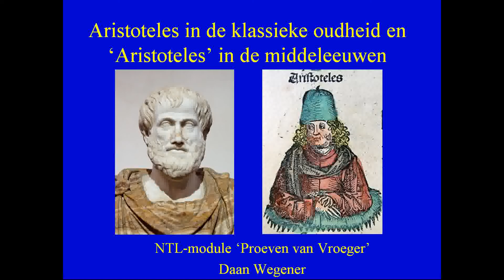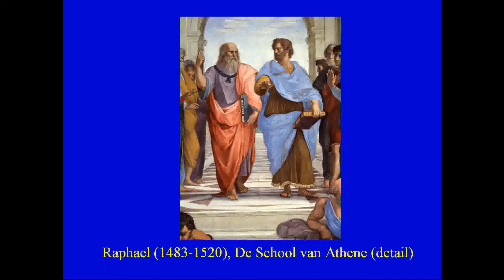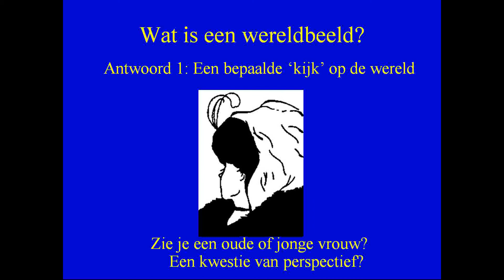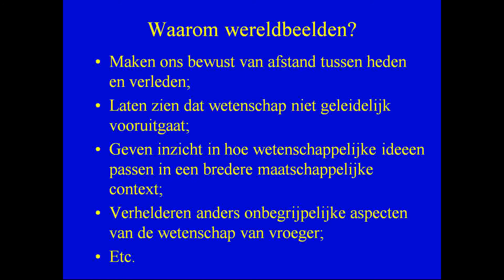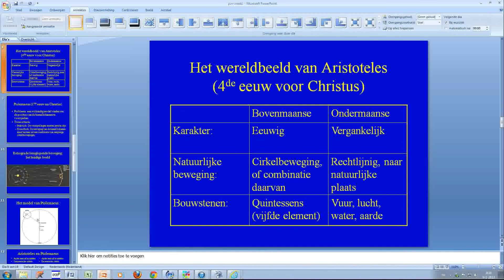college 1 proeven van vroeger deel 1.flv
ingsproken powerpoint proeven van vroeger college 1 deel 1